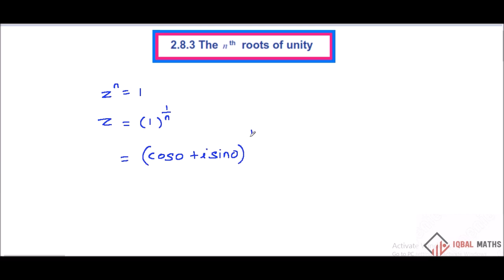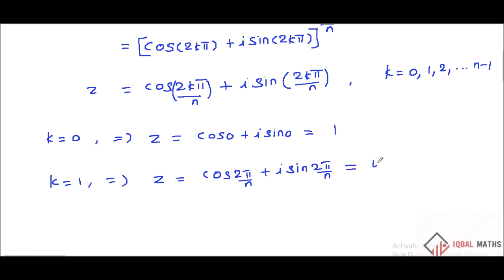TN Class 12 Maths New Syllabus Concept-12 nth Roots Of Complex Numbers Chapter-2 Complex Numbers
TN Class 12 Maths New Syllabus Concept-12 nth Roots Of Complex Numbers Chapter-2 Complex Numbers  கலப்பு எண்கள்